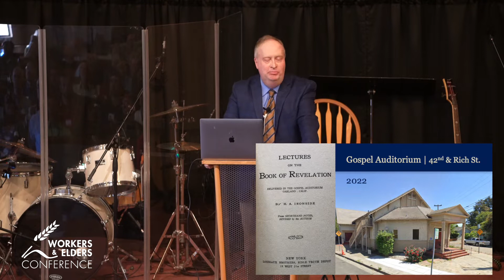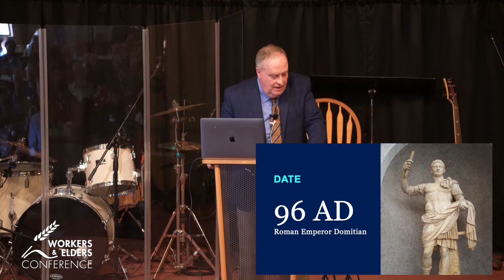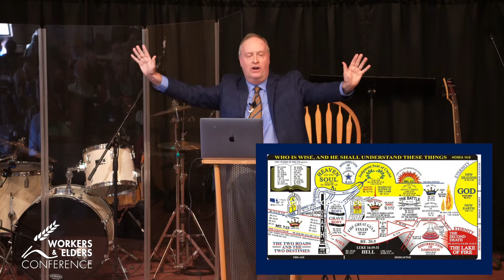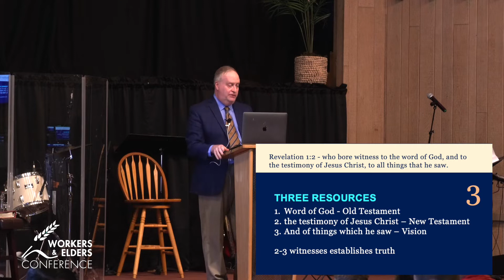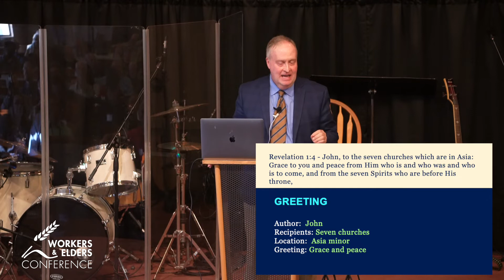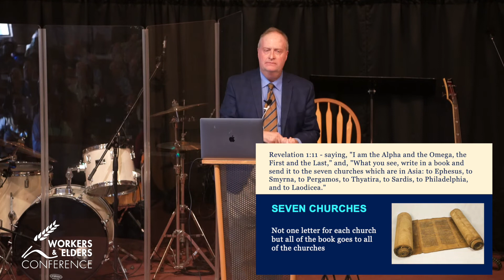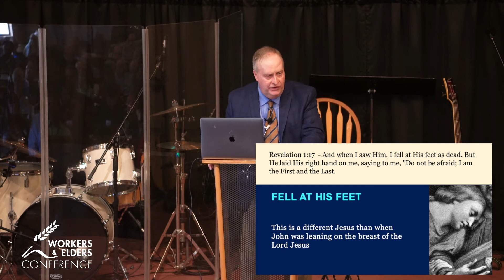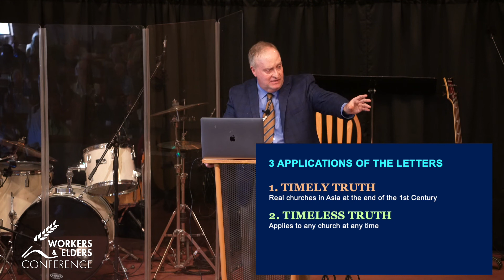[2022 WEC] 01: Bob Upton - Panorama of Revelation, Part 1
Fairhaven Bible Chapel, San Leandro, CA, USA
Message 01 of 10: 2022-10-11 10:15 AM
Bob Upton's first message of the 3-part mini-series of morning devotions:
Panorama of Revelation, Part 1